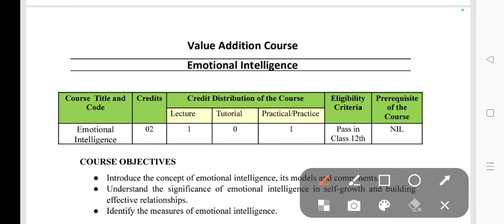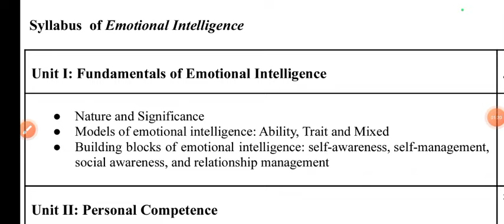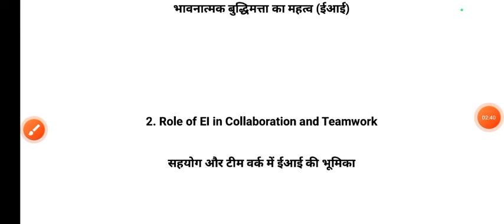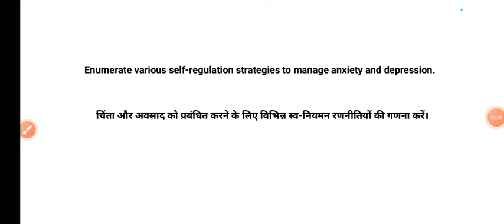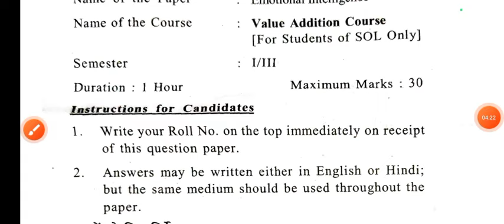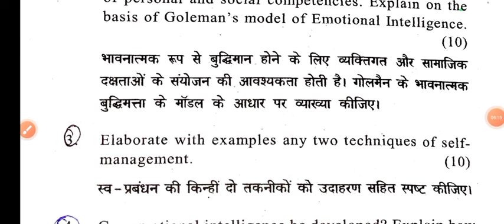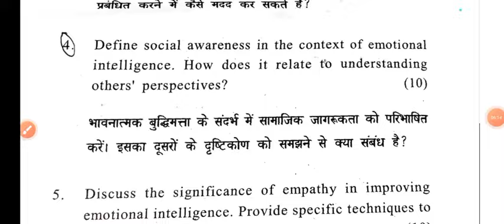Emotional Intelligence Important Questions & Exam Pattern VAC: 2nd / 4th Semester DU SOL Ncweb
Emotional Intelligence Important Questions & Exam Pattern VAC: 2/4 Semester DU SOL Ncweb

Thanks For
Watching.